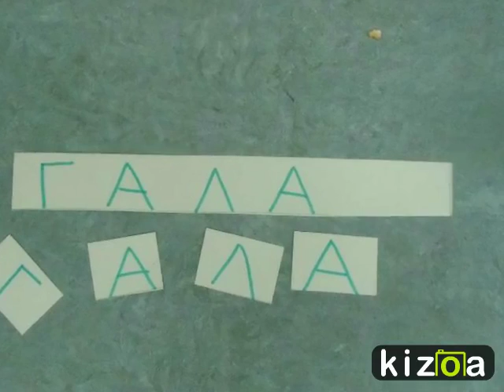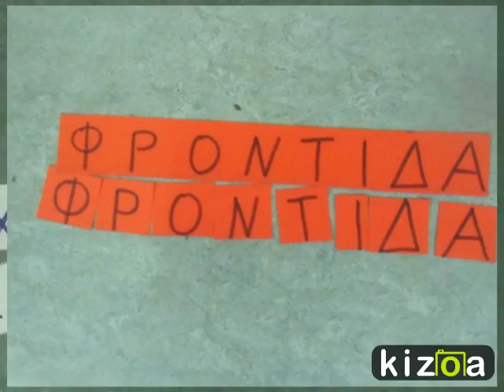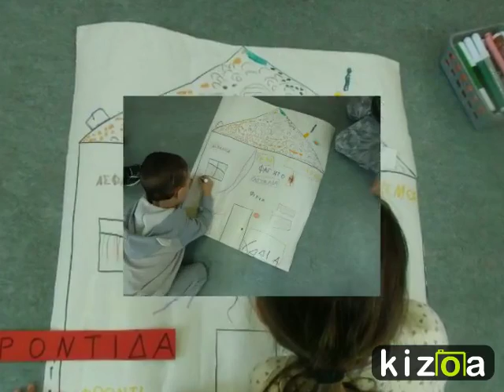Kizoa Online Movie Maker: The house where I live!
Students of All-Day Department, 46th Kindergarten Piraeus, build their houses!